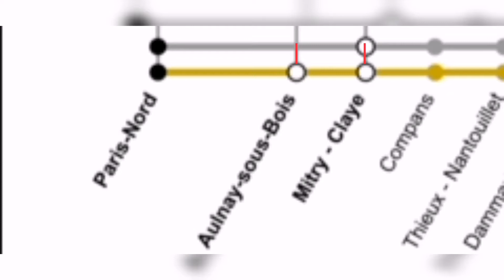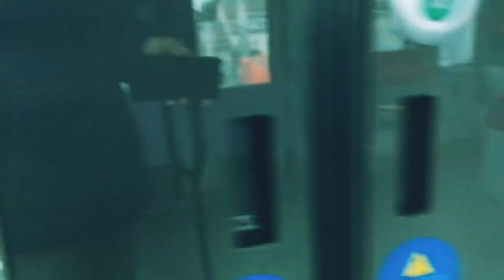[Ligne K] De Aulnay à Mitry-Claye en z50000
Vidéo realiser dans un z50000 nat de Paris gare du nord à destination de crepy en Valois.
Voyage de la gare d'aulnay sous bois à la gare de Mitry claye.